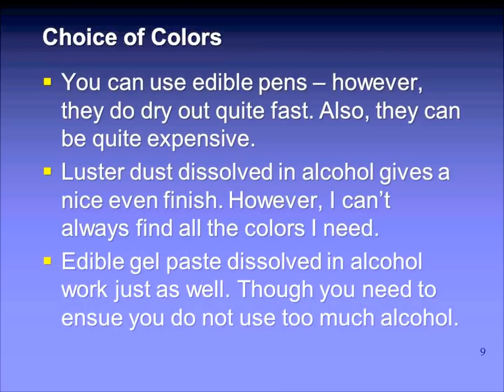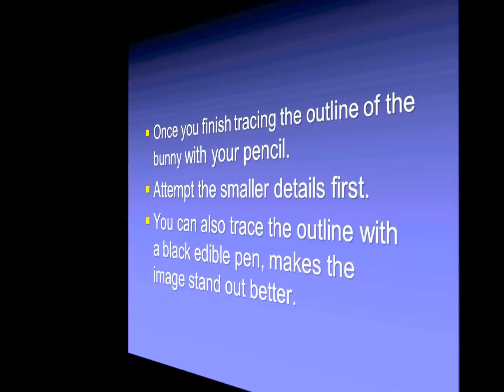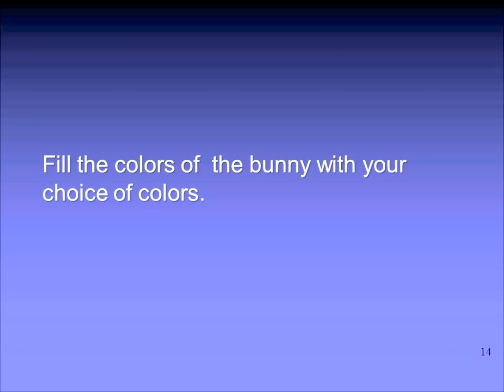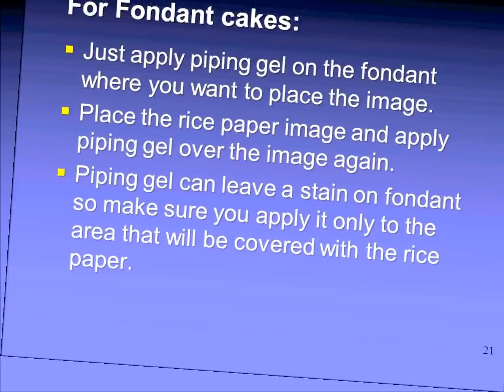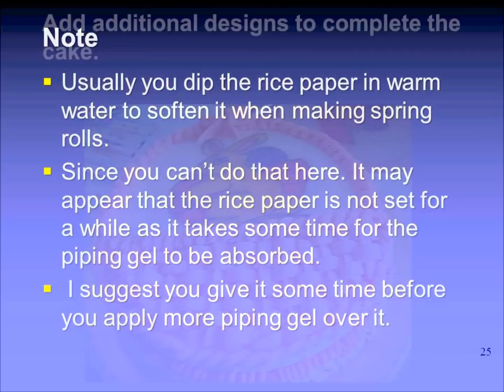How to do Edible Painting On Cake with Rice Paper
Hi
My name is Veena Azmanov and I am the face behind Veena’s Art of Cakes and A Homemade Chef.
Sometimes I make three videos a week but often I’m busy and cannot make a video for the next four week. I hope you can understand.

I am unable to respond to the high number of comments so comments have been disabled for these videos. If you have any comment or questions please visit my Facebook Page or my blogs and I will be happy to assist you as soon as I can. Thanks for understanding.

I do post on my blogs more often.
You can also find me on the following
Facebook Pages